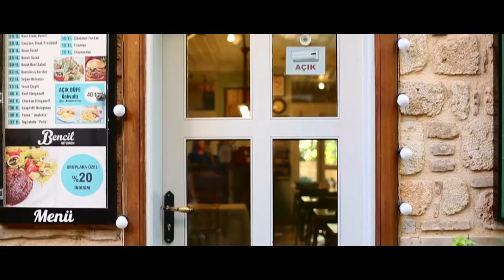Gecemodu Bencil Restaurant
Tüm Antalya etkinliklerinden gecemodu ile haberdar ol!